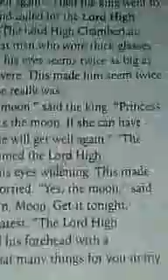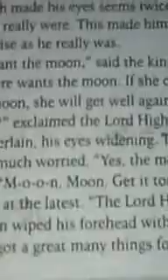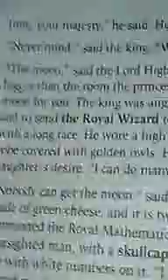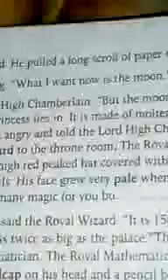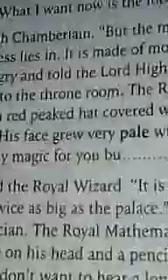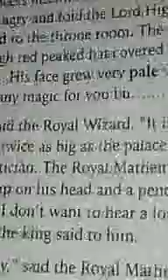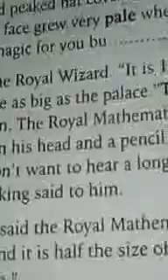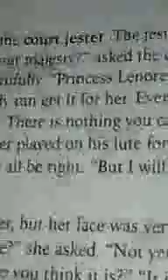Lesson 5 Many Moon's English first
Subhash Sir 4 July 2020